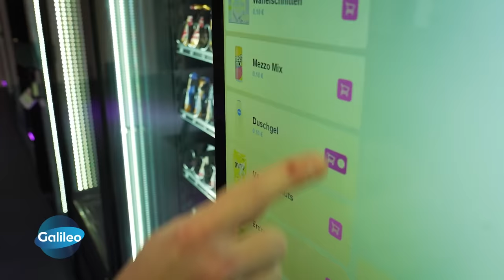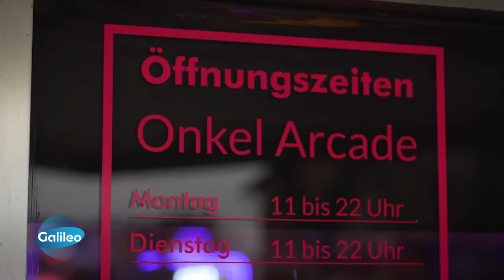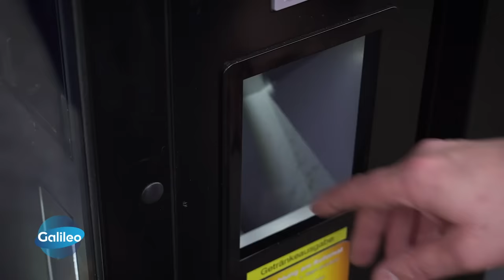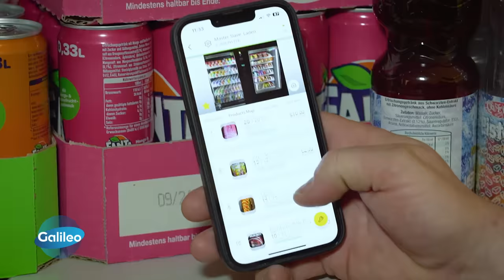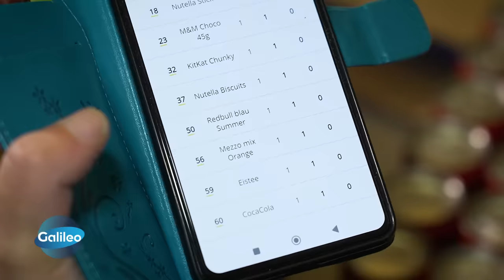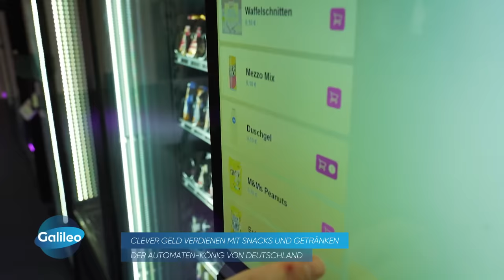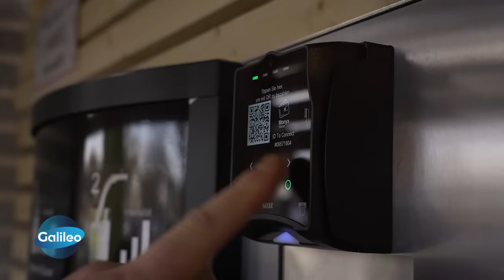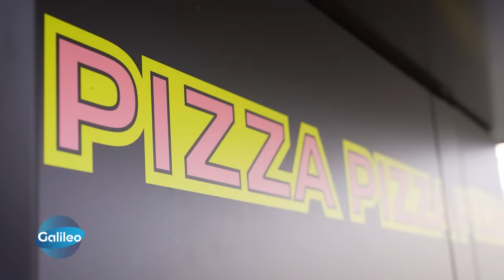Onkel Kramer: Der Automaten-König von Deutschland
Paul Kramer, der auf seinen Social-Media-Kanälen als "Onkel Kramer" bekannt ist, hat sich über fünf Jahre ein erfolgreiches Automatenbusiness aufgebaut. Heute hilft er anderen damit erfolgreich zu werden. "Galileo" hat ihn getroffen.